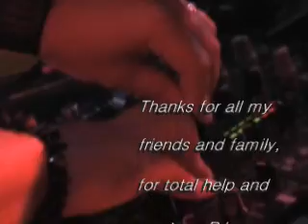Dj Alexander Sasha Oizumi Matsuri 2008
Oizumi Matsuri